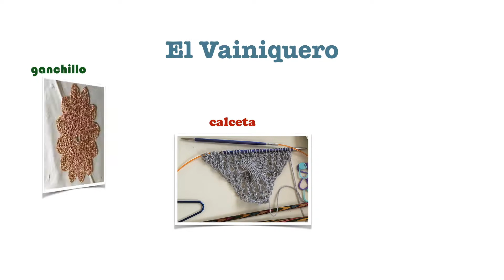Encaje de Brujas - Crochet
Ganchillo utilizado en este video

Aprende a hacer encaje de Brujas en ganchillo